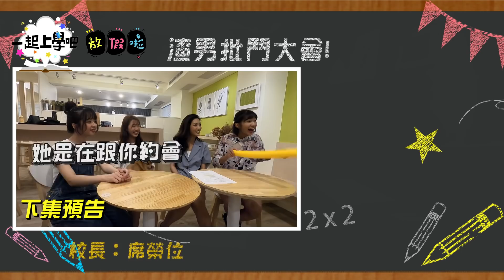【一起上學吧】渣男請留步😈女生最討厭的10種男生！男女批鬥大會(上)│暑假要幹嘛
《課程大綱》一起上學吧~暑假要幹嘛？
自古以來男生女生總是在相愛與相殺中不斷輪迴~
為了能夠更了解你的另一半!
我們從網路統計出了10種女生最討厭的男生類型!
到底這些高中生覺得誰才是最討人厭的男生類型Top1呢!?